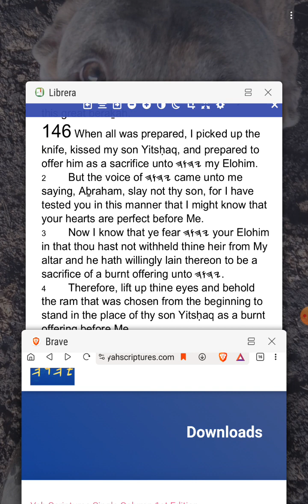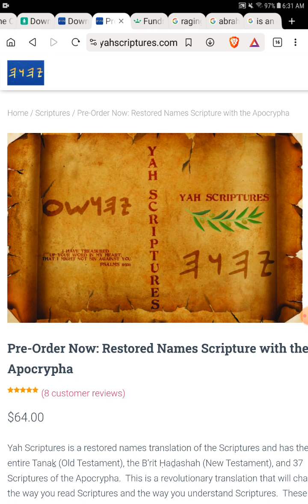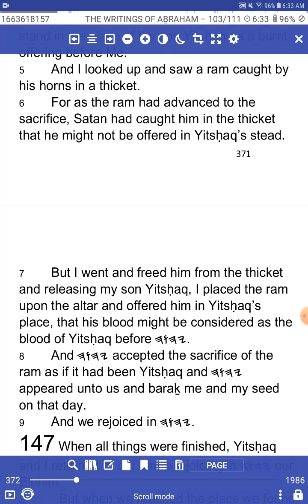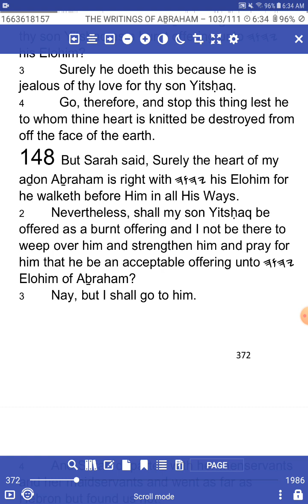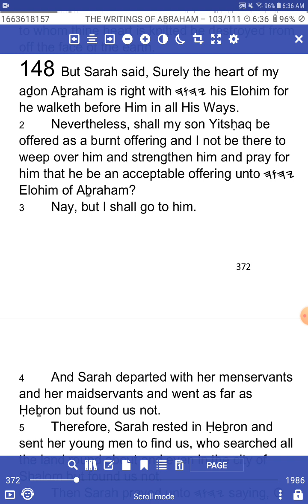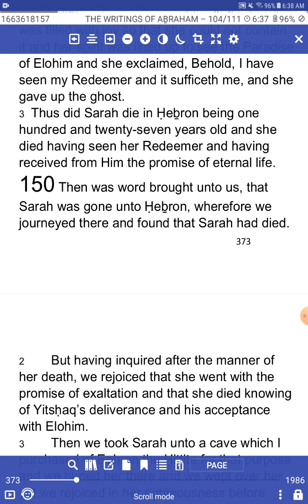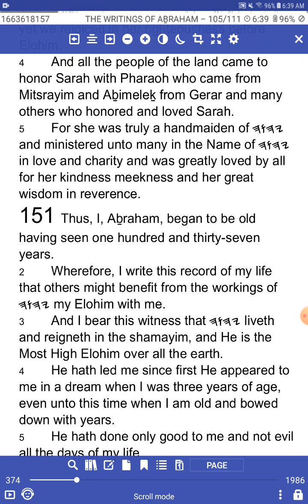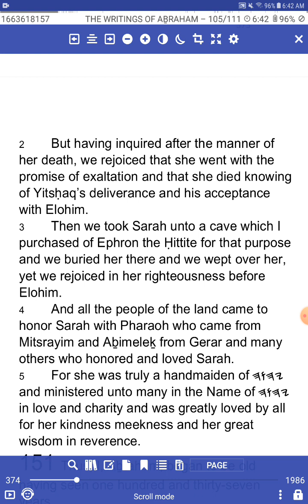The Writings of Abraham - Chapters - 146-150 - YahScriptures.com